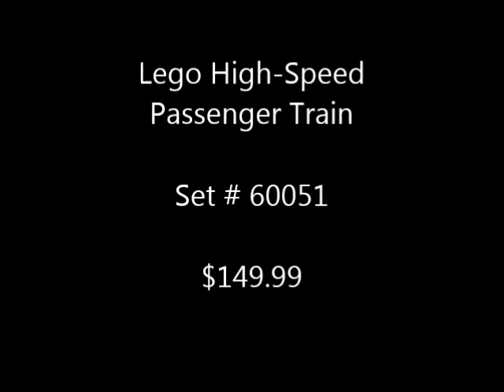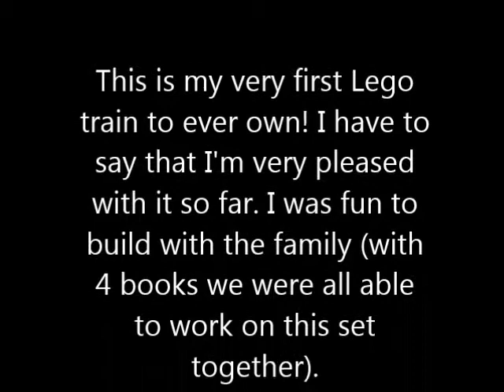Lego City High-Speed Passenger Train Set #60051 NEW 2014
This is a video of my first ever Lego Train!

I forgot to show you all the minifigures with this set up close, but really you buy this set for the train.